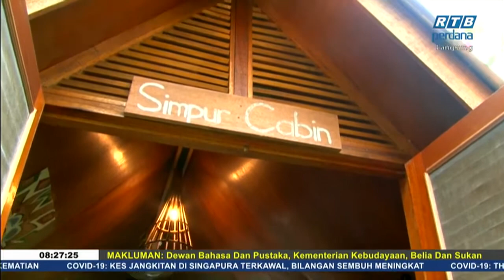Rampai Pagi 10 November 2020 Segmen Daerah - Temburong